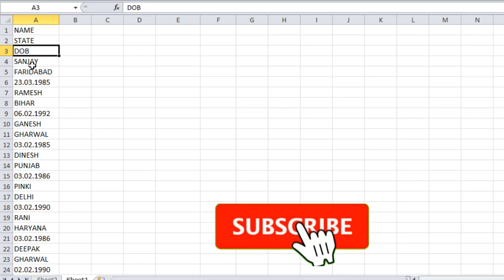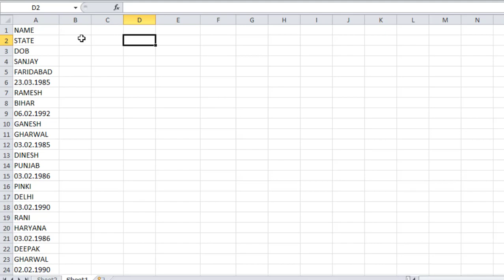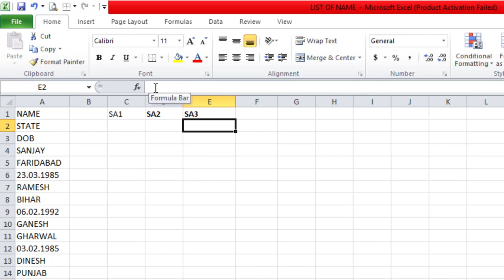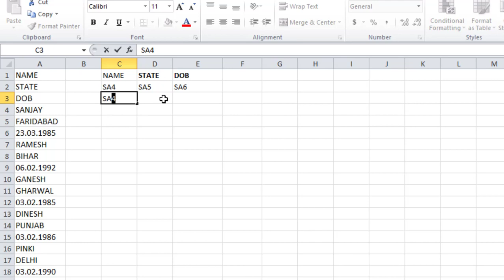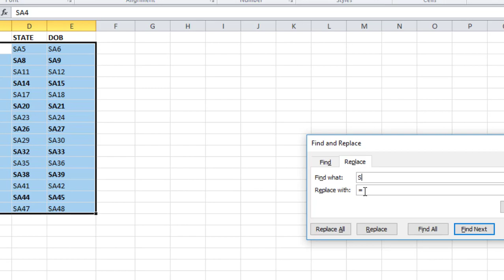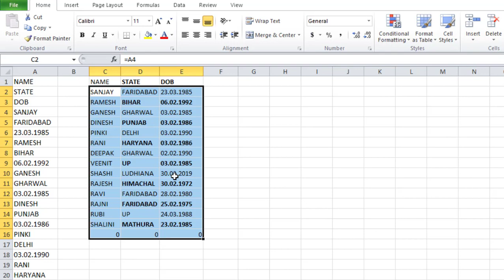How to set list data in series ll Excel tips & tricks ll Gyan Guru Tech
This video about excel short furmulla.  If you want set any data in list , that see this video till the end.

Books for Motivation-
The magic of big think (Hindi)
Sochiye or Amir Baniye (Hindi)
Rich Dad poor Dad (Hindi)
Chanakya Neeti (Hindi)

Tags-

Suresh Kumar